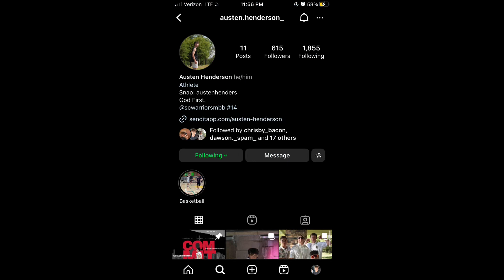A new ￼chapter, in the YouTube journey ￼￼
Shout out my boy Austin for a making the intro and filming  and jay for being there it was fun with y’all boys. And a new note I’m work on sum big stuff so stay toon for them vids and lmk if you guys Fw the new editing style ￼ and my socials  for snap is  dawsonbb0 ig Is Dawson hankins and if you like the video, please like subscribe comment and turn on notifications it helps a lot